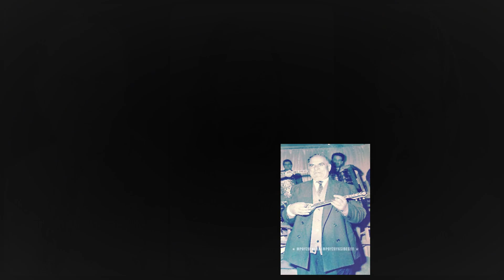Το παλιόσπιτο - Στράτος Παγιουμτζής, Στέλλα Χασκήλ, Βασίλης Τσιτσάνης (1951).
Δίσκος:ODEON G.A. 7612

Αθήνα, 1951

Σε τούτο το παλιόσπιτο
σε τούτο το ρημάδι,
θάψαμε την αγάπη μας
ένα Σαββάτο βράδυ.

[Στο παλιόσπιτο ετούτο που χωρίσαμε
την βραδιά την τελευταία που μιλήσαμε.] Δις

Μέσα στην έρημη αυλή
κάτω απ' τα παραθύρια,
οι μάγισσες κι οι γύφτισσες
θα στήσουνε τσαντίρια.

και με δάκρυα ποτάμια το ποτίσαμε] Δις

Κι η νυχτερίδα μοναχή
να στήσει τη φωλιά της,
στην καμαρούλα τη μικρή
που 'παιρνα τα φιλιά της.